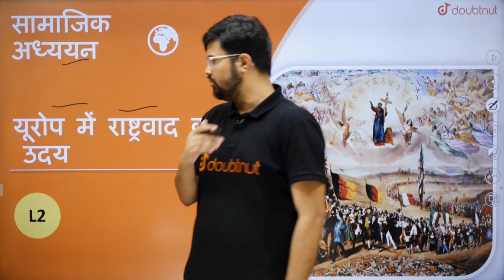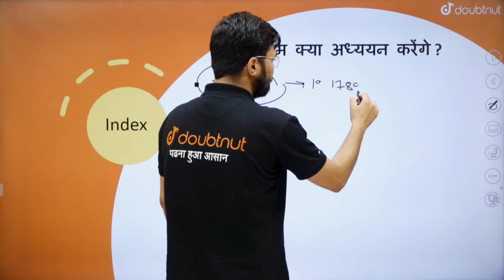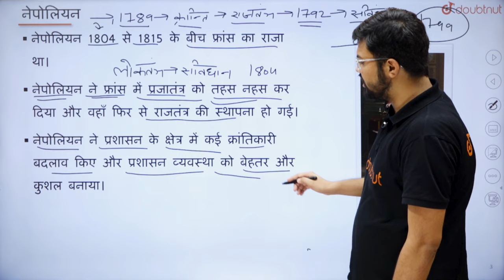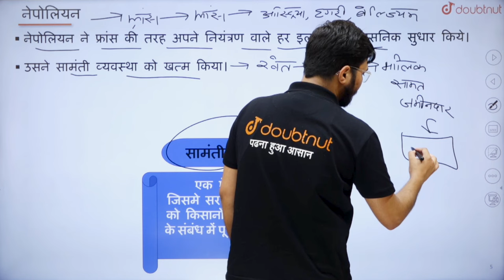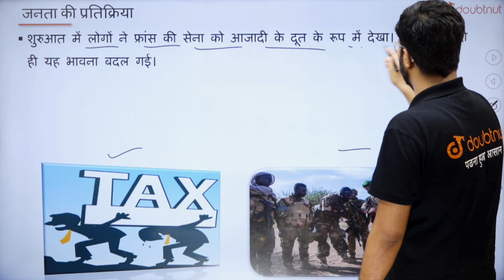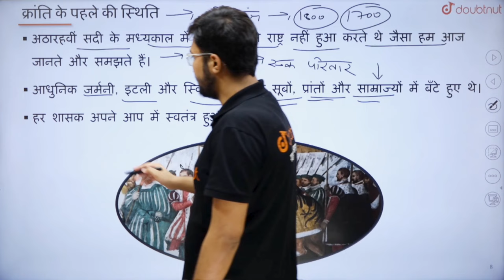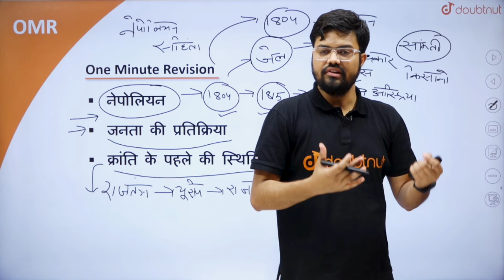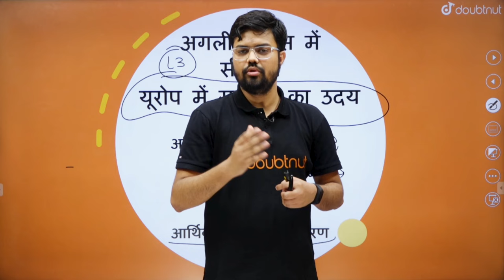यूरोप मे राष्ट्रवाद का उदय - L2 | Class 10 Social Science | नेपोलियन | क्रांति के पहले की स्थिति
यूरोप मे राष्ट्रवाद का उदय - L2 | Class 10 Social Science | नेपोलियन | जनता की प्रतिक्रिया | क्रांति के पहले की स्थिति

इस वीडियो में हम "यूरोप में राष्ट्रवाद का उदय" पर चर्चा की श्रृंखला के दूसरे भाग में नेपोलियन के प्रभाव और जनता की प्रतिक्रिया को समझेंगे। साथ ही, क्रांति से पहले की स्थिति पर भी विचार करेंगे, जिससे यह समझने में मदद मिलेगी कि किस प्रकार राष्ट्रवाद की भावना यूरोप में फैलने लगी। यह कक्षा 10 सामाजिक विज्ञान (Social Science) के विद्यार्थियों के लिए विशेष रूप से उपयोगी है।

इस वीडियो के मुख्य बिंदु:

नेपोलियन का प्रभाव और उसकी नीतियाँ
जनता की प्रतिक्रिया और प्रतिरोध
फ्रांसीसी क्रांति से पहले की राजनीतिक और सामाजिक स्थिति
इस वीडियो को देखकर आप समझ पाएंगे कि कैसे यूरोप में राष्ट्रवाद ने आकार लिया और नेपोलियन ने इस प्रक्रिया में क्या भूमिका निभाई।

👉 Have Any Query? Ask Us.